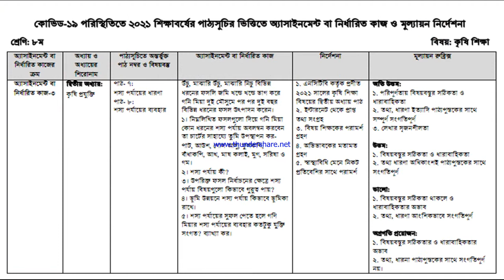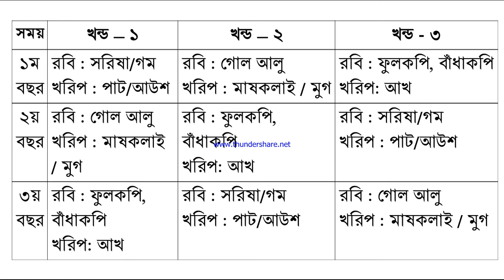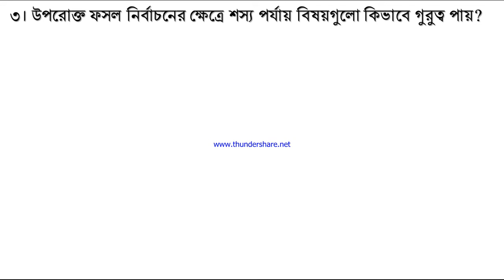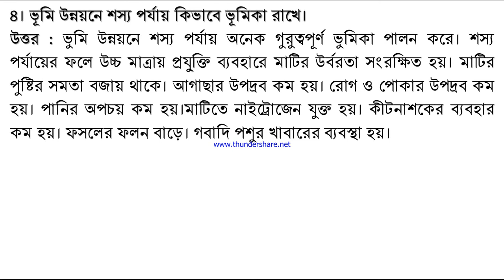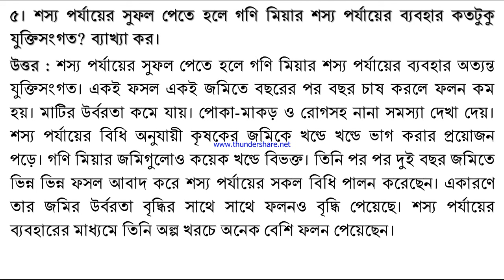Bangla Version Class 8 Agriculture Studies 14th week 2021 assignment solution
বাংলা ভার্সন ৮ম শ্রেণি কৃষিশিক্ষা ১৪তম সপ্তাহ ২০২১ এ্যাসাইনমেন্ট সমাধান
ইংরেজি ভার্সন :
উঁচু, মাঝারি উঁচু, মাঝারি নিচু বিভিন্ন ধরনের ফসলি জমি খন্ডে খন্ডে ভাগ করে গনি মিয়া দুই মৌসুমে পর পর দুই বছর বিভিন্ন ধরনের ফসল উৎপাদন করেন।
১। নিম্নলিখিত ফসলগুলো দিয়ে গনি মিয়া কোন ধরনের শস্য পর্যায় অবলম্বন করবেন তা চার্টের সাহায্যে তুমি উপস্থাপন কর- পাট, আউশ, গোল আলু, ফুলকপি, বাঁধাকপি, আখ, মাষ কলাই, মুগ, সরিষা ও গম।
২। শস্য পর্যায় কী?
৩। উপরোক্ত ফসল নির্বাচনের ক্ষেত্রে শস্য পর্যায় বিষয়গুলো কিভাবে গুরুত্ব পায়?
৪। ভূমি উন্নয়নে শস্য পর্যায় কিভাবে ভূমিকা রাখে।
৫। শস্য পর্যায়ের সুফল পেতে হলে গণি মিয়ার শস্য পর্যায়ের ব্যবহার কতটুকু যুক্তিসংগত? ব্যাখ্যা কর।